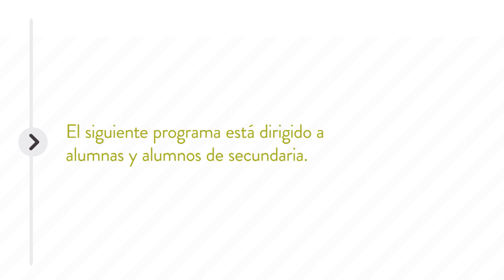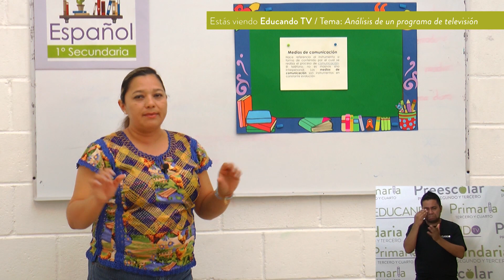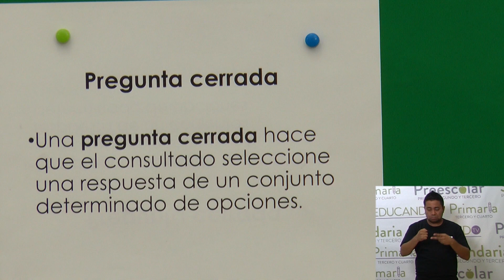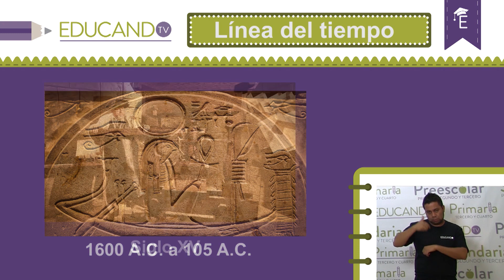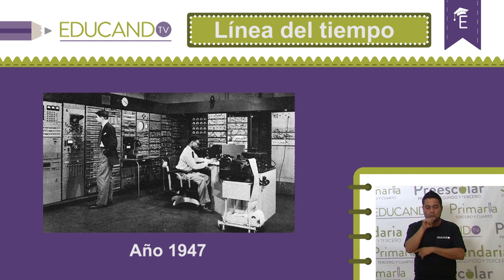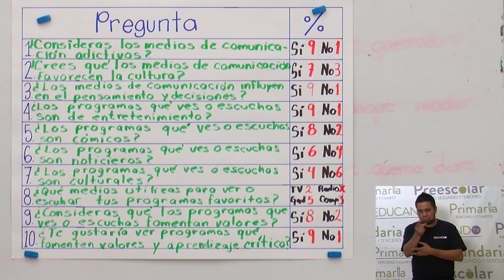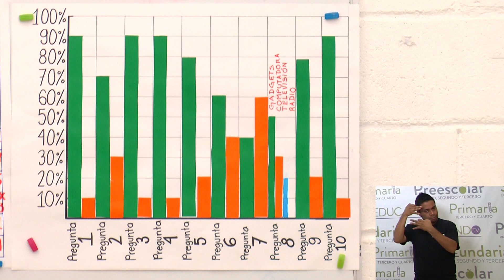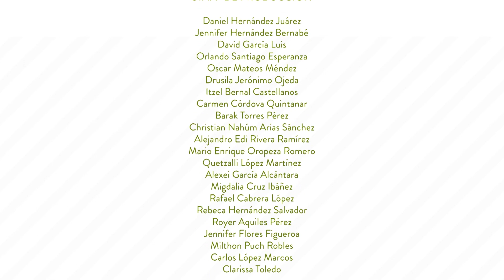Secundaria clase: 175 Tema: Análisis de un programa de televisión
Objetivo: Que el alumno analice el propósito de los programas en diversos medios de comunicación.